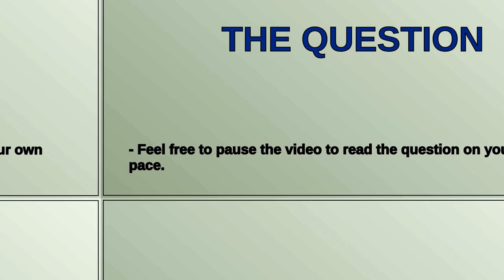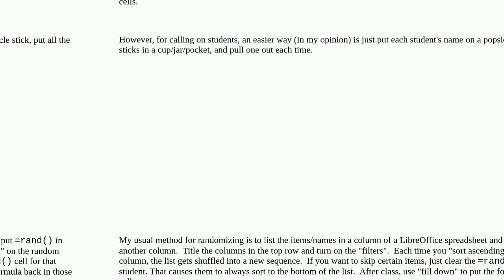Apple: How to Write a Simple iPad App/Script to Randomly Select Students and Track Absences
How to Write a Simple iPad App/Script to Randomly Select Students and Track Absences

A special thanks goes out to the community

  ipad